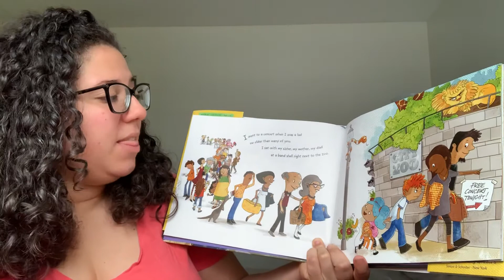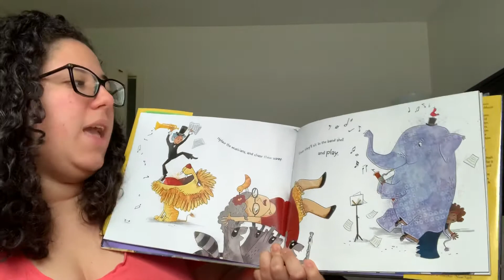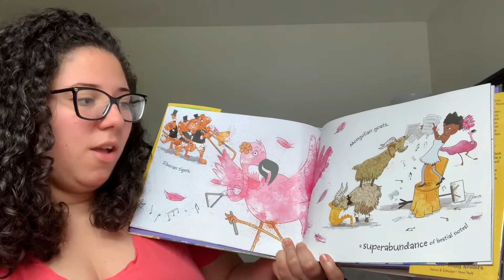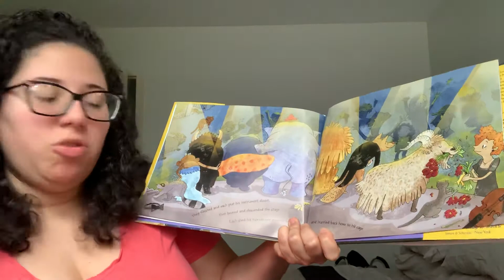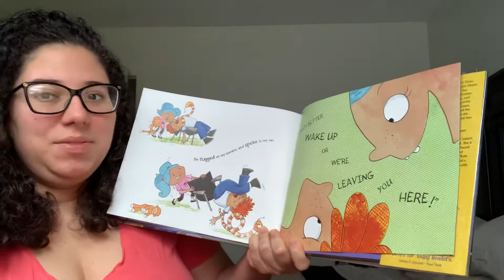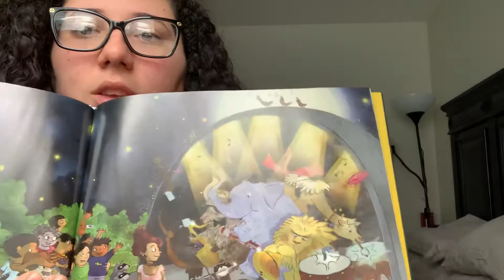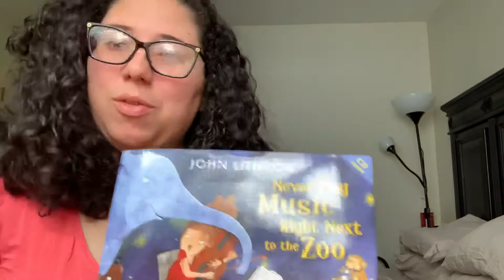Miss Cruz: Talks about Settings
Never Play Music Right Next to the Zoo by John Lithgow

The setting is where a story takes place.